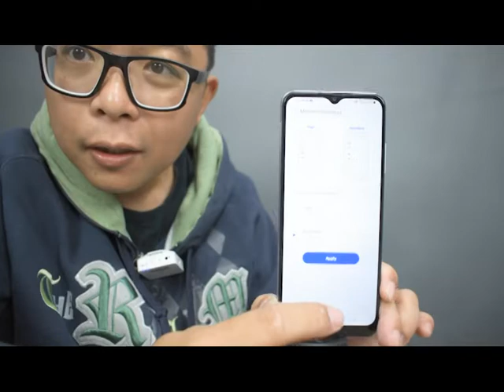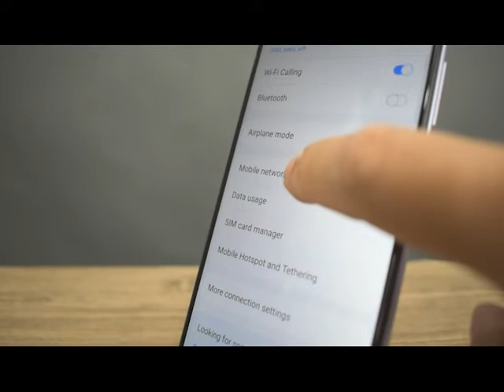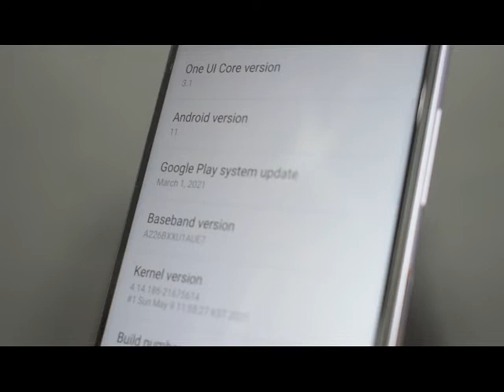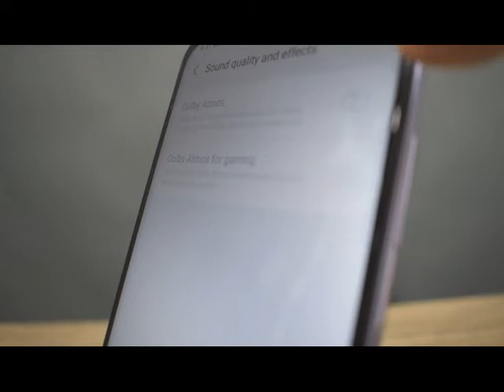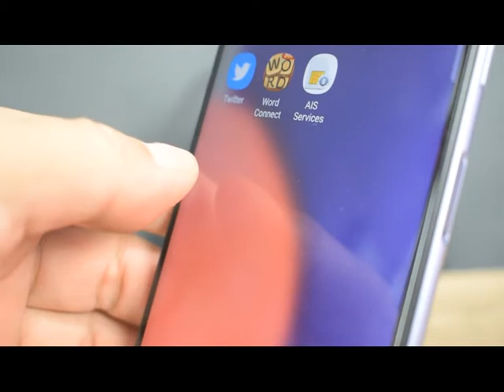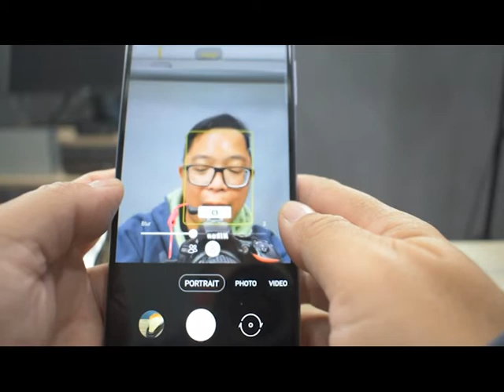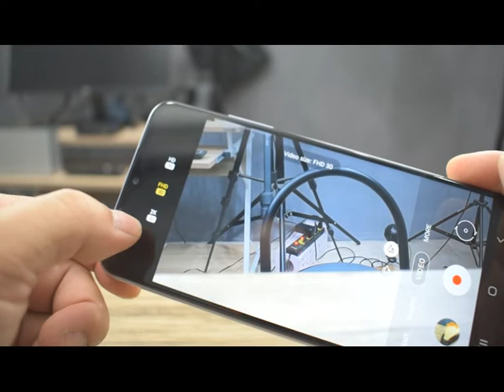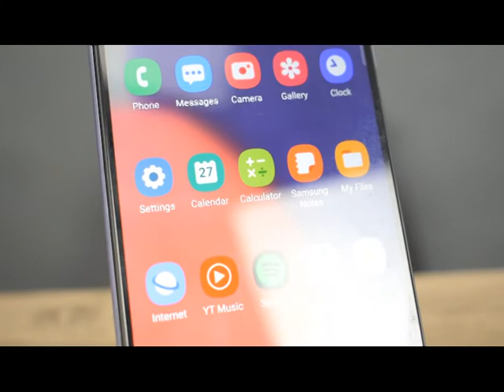รีวิว Samsung Galaxy A22 ราคาเล็กๆ สเปค 5G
Samsung Galaxy 5G ตอบโจทย์ความการสำหรับวัยรุ่นที่ต้องการโทรศัพท์ในระดับราคาต่ำหมื่น
แต่ขอยืนพื้นว่าต้องมี 5G
- เสปค -
- Dual SIM
- CPU 2GHz, 1.8GHz
- จอขนาด 6.4 นิ้วแบบ Super AMOLED  ที่ 90Hz
- กล้องหลัง : 48.0 MP + 8.0 MP + 2.0 MP + 2.0 MP
- กล้องหน้า : 13.0 MP
- Bluetooth v5.0
- Android 11
- Wi-Fi 802.11 a/b/g/n/ac
- แบต 5,000 mAh
ติดตามเราได้ทางที่ช่องทาง